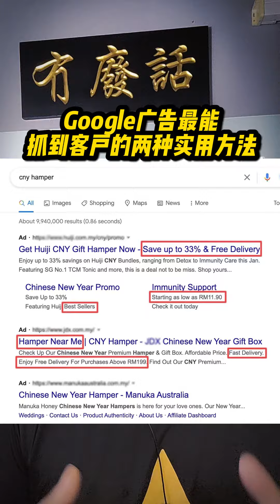谷歌广告投放技巧2022教程 - 最能抓到客户的两种方法!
Google广告最能抓到客户的两种方法

记得点个赞及帮忙Share 一 Share吧！

记得Like及Share这个影片给您身边的朋友！

如果有兴趣我的课程，可以留言联系我们询问上课详情！